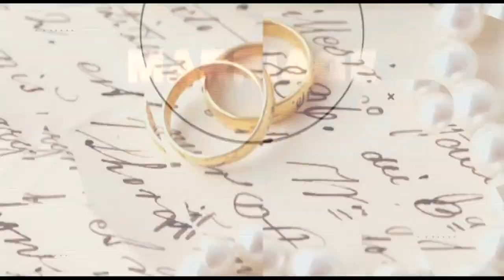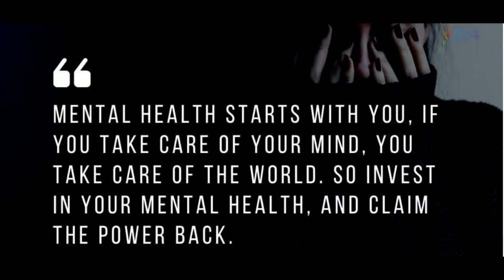Jimwat and Anthony Njenga Talk about Campus Life, Mental Health, Drug Addiction and Drug Abuse